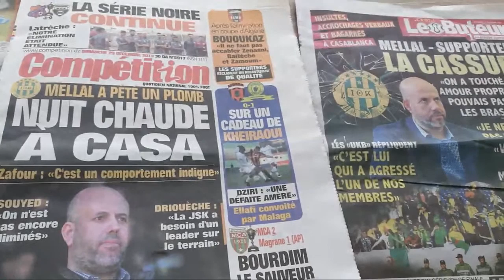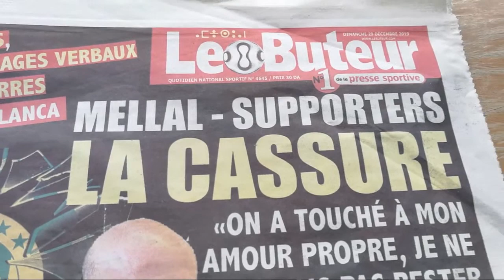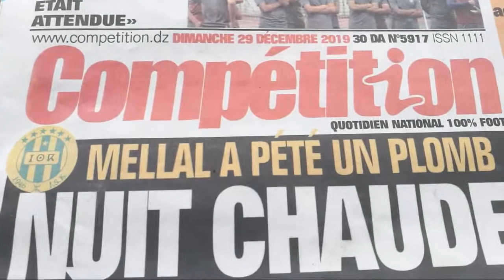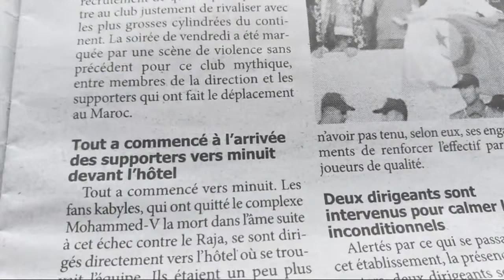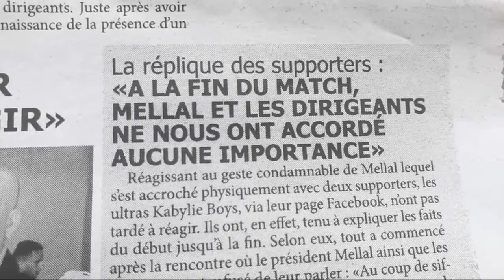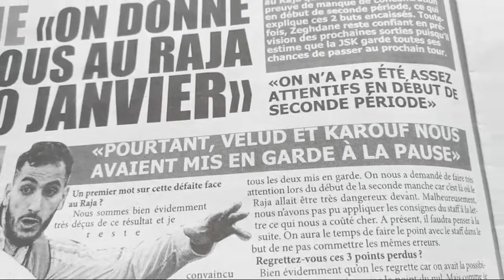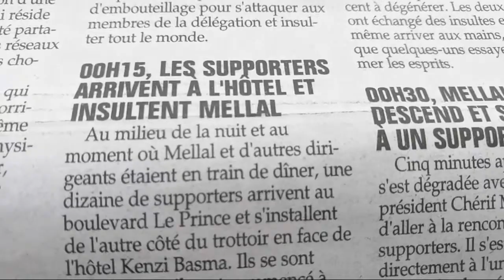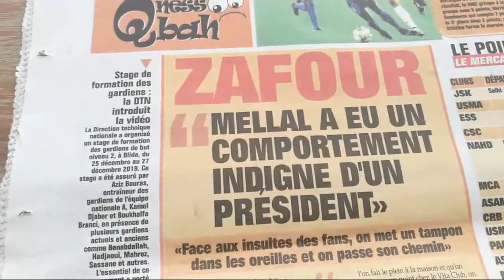Jsk - Revue De Presse : Incidents A Casablanca